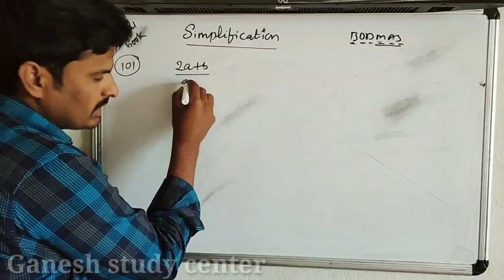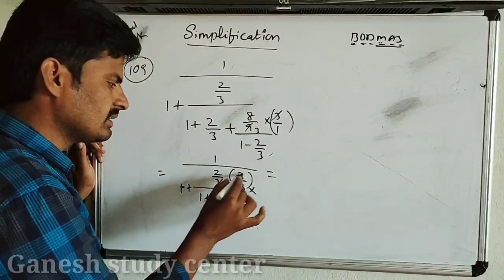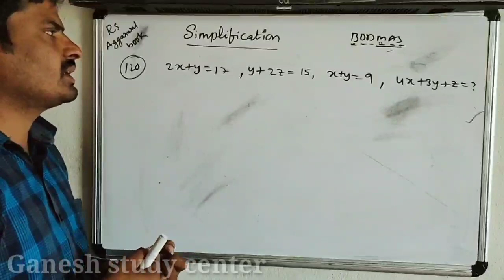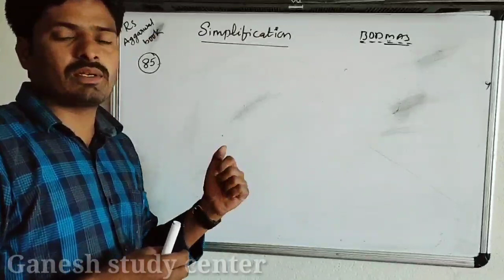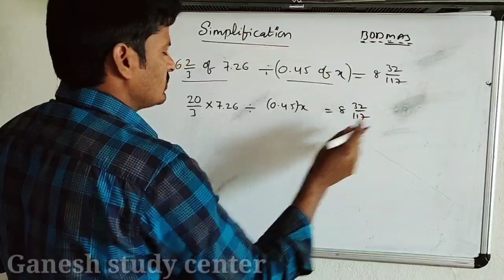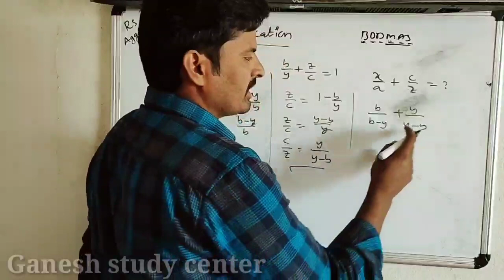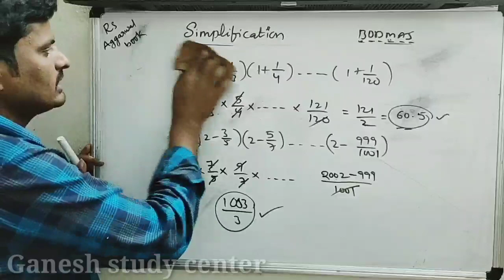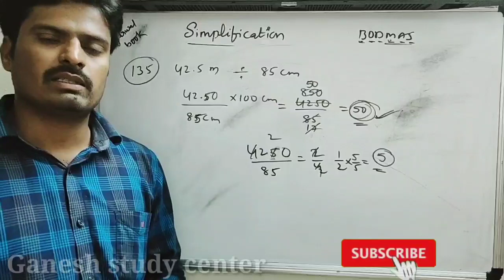Simplification part 3/Rs aggarwal classes/Ganesh sir/Ganesh study center/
👉Play store నుండి Ganesh study center app download చేసుకోండి. app link